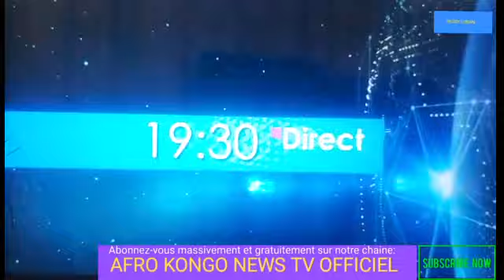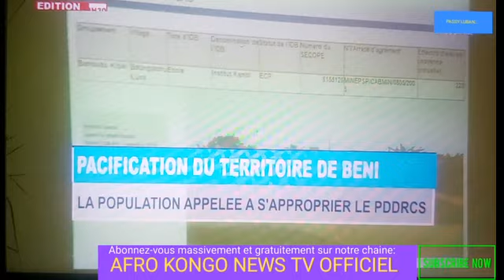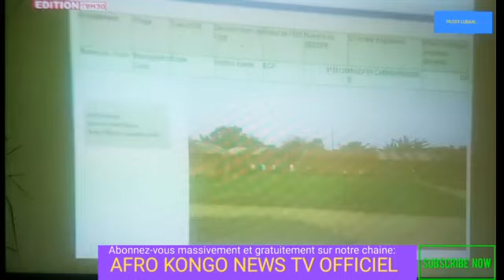LIVE🔴LE GRAND JOURNAL D'ACTUALITE DE 18H30 DE CE JEUDI 14 NOVEMBRE 2024 EN RD.CONGO.